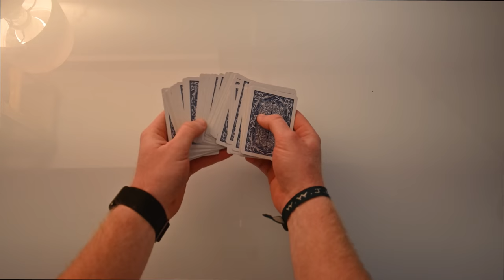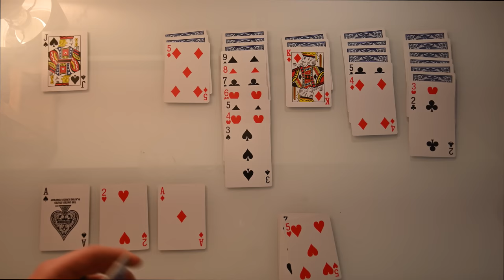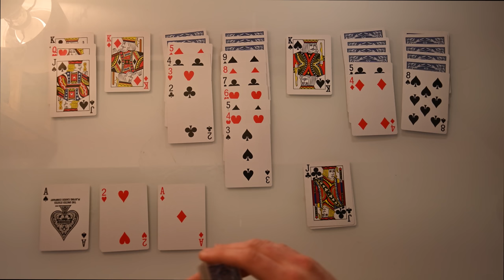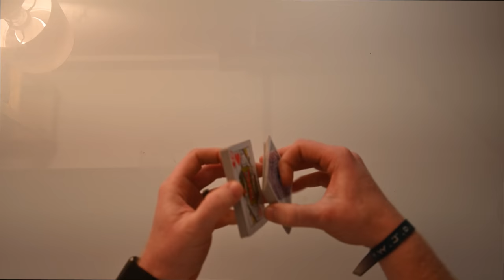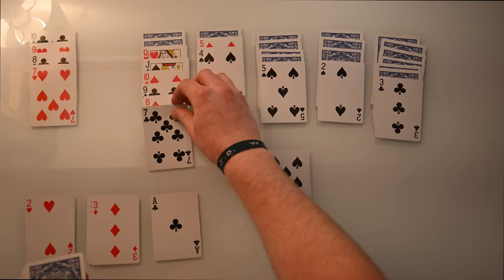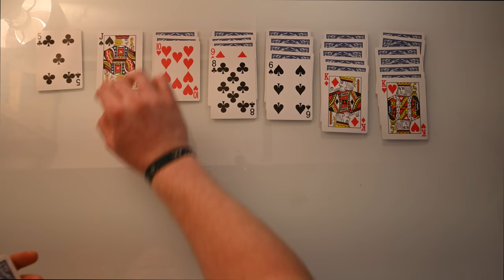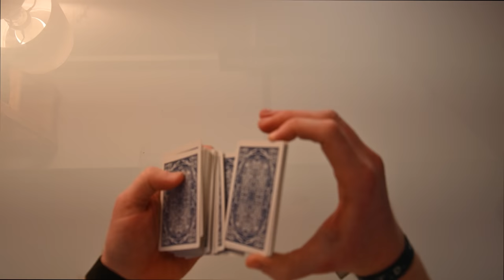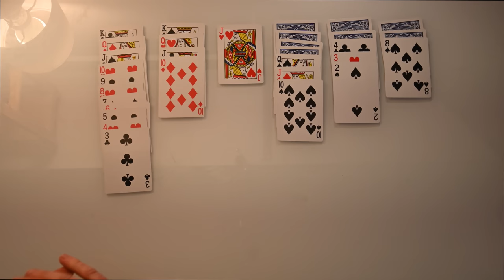ASMR | Let's Play Some Solitaire #1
Welcome to DogsInTheOffice ASMR! Let's chat and play some solitaire. Thanks for joining me for my first video!